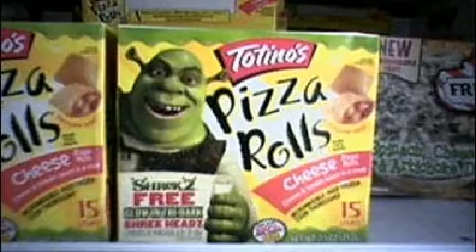all star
smash mouth